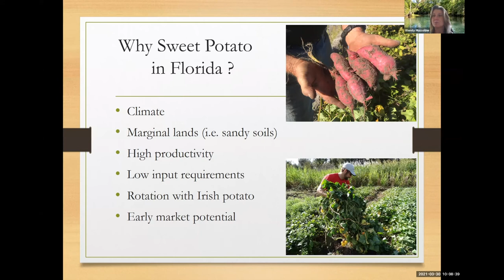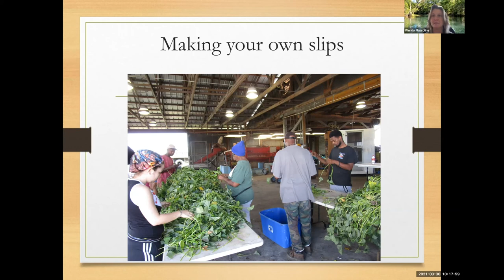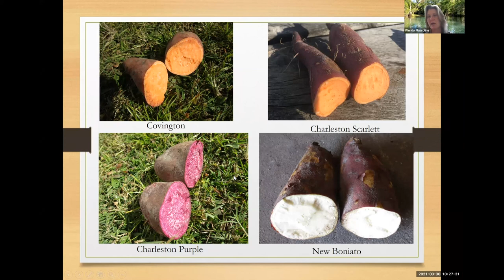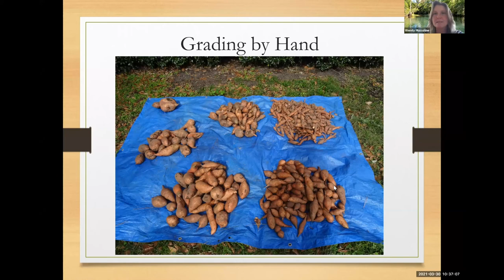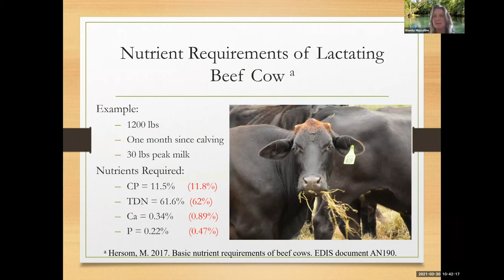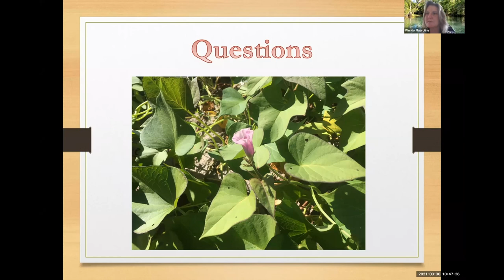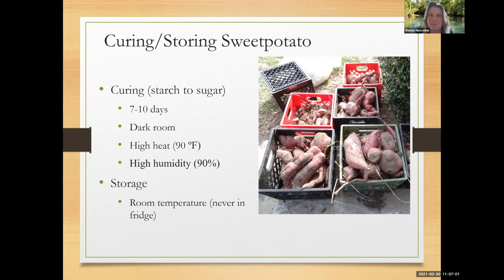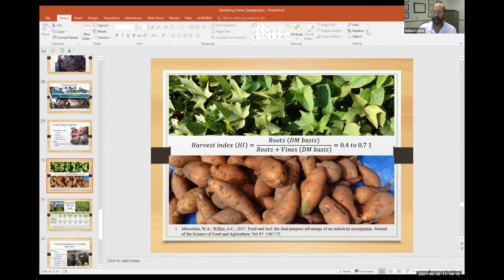"Sweet Potatoes: An Excellent Choice for Florida's Subtropical Climate"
Join Dr. Wendy Mussoline for an educational program that will provide practical steps on how to grow sweet potatoes in your backyard or on a few acres. Planting dates, spacing, crop fertility and maintenance and harvesting strategies are all covered. Includes questions and answers from the live audience.